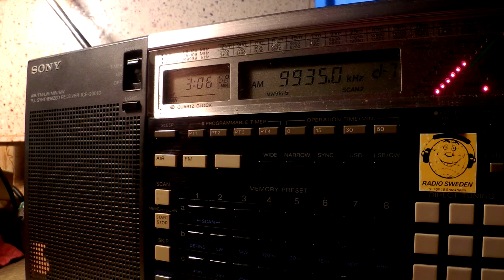14 07 2015 Voice of Greece in Greek to WeEu, NoAm 0305 on 9420, 9935 Avlis